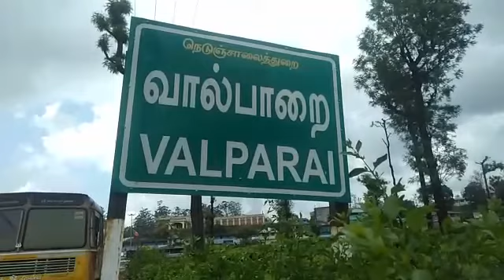வால்பாறை திகில் பயணம்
valparai to pollachi road